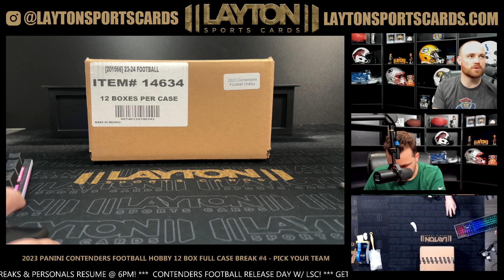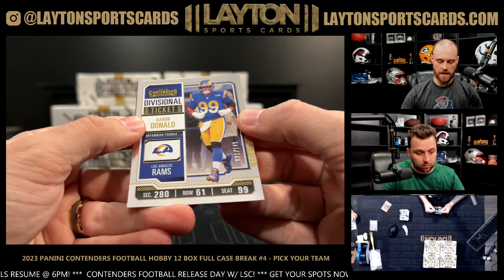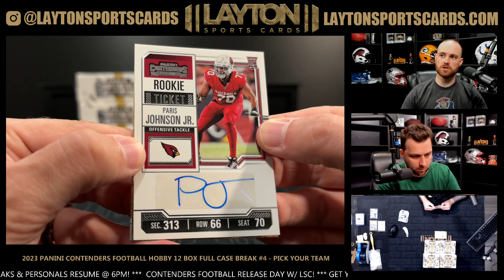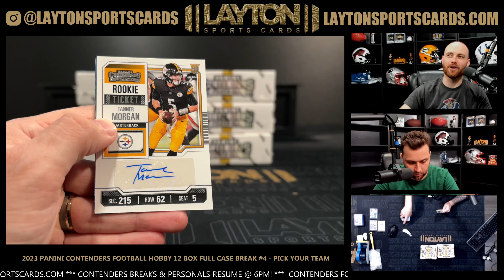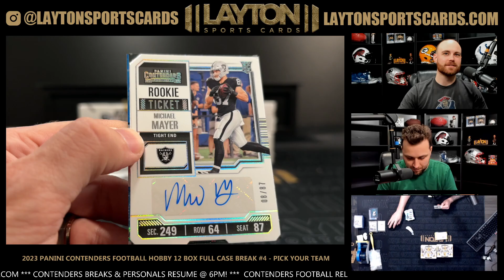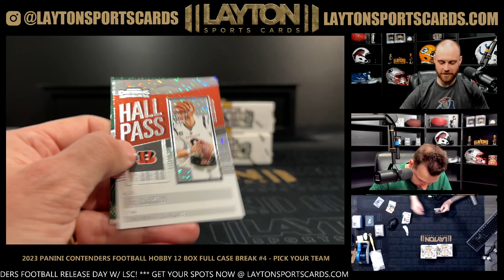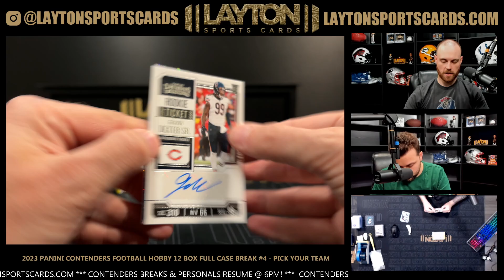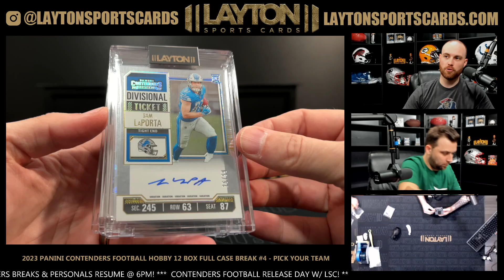NICE CASE! 2023 Panini Contenders Football Hobby 12 Box Full Case Break #4